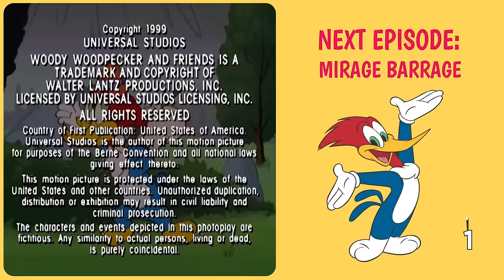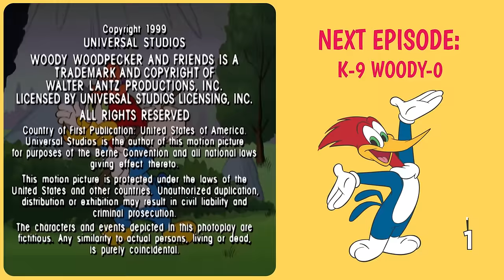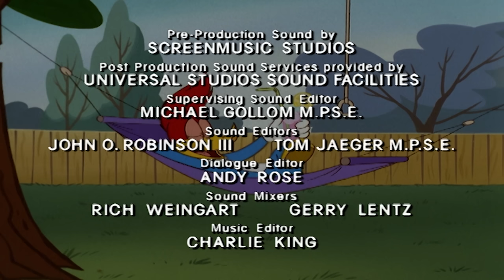Woody is a good baseball player | Woody Woodpecker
Wally is upset at Woody.